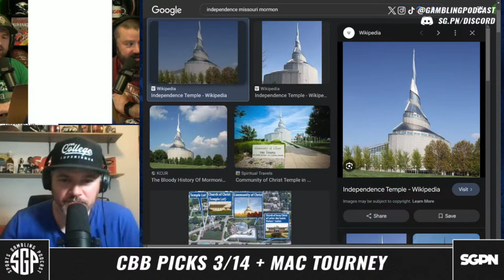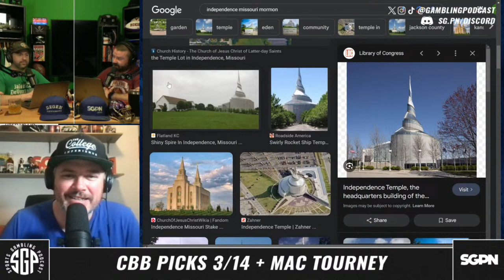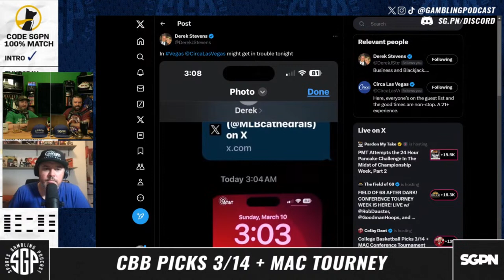College Basketball Picks 3/14 + MAC Conference Tournament Bets (Ep. 1921)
The guys (@GamblingPodcast) are talking college basketball picks 3/14/24 edition on their latest college basketball predictions podcast. We’re joined by Colby Dant (@TheColbyD) from The College Basketball Experience. In this College Basketball Picks episode, Sean, Ryan, and Colby give out their best college basketball bets for Thursday 3/14/24. If you're looking for college basketball predictions or March Madness Previews this is your show!

They recap some of the latest college basketball action and share some early thoughts on March Madness. We continue our March Madness previews with the MAC Conference Tournament.

In addition to our college basketball betting picks, we built an Underdog Fantasy Pick’Em lineup live on the show. We close out the show with our Locks, Dogs & Bonus Locks and parlays as well as final thoughts for the college basketball games on 3/14/24.

0:00 Intro
6:15 Colby Dant Joins the Show
14:05 BYU vs Texas Tech
18:37 VCU vs UMass
24:15 Wake Forest vs Pittsburgh
26:40 St. John's vs Seton Hall
29:56 TCU vs Houston
36:00 San Diego State vs UNLV
39:30 UCLA vs Oregon
42:00 UTEP vs Liberty
44:10 Providence vs Creighton
49:30 Kansas State vs Iowa State
53:28 Duquesne vs Dayton
55:41 Colorado State vs Nevada
58:16 Underdog Fantasy Pick’Em
1:02:43 MAC Conference Tournament Betting Preview
1:11:48 Kent State (8) vs Toledo (1)
1:13:49 Bowling Green (5) vs Central Michigan (4)
1:16:18 Miami OH (7) vs Akron (2)
1:18:10 Western Michigan (6) vs Ohio (3)
1:21:30 Best Bets

Champs - Host your bracket and get two free shots at winning $100

21+ to wager. Please Gamble Responsibly. Call 1-800-NEXT-STEP (AZ), 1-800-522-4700 (KS, NV), 1-800 BETS-OFF (IA), 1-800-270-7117 for confidential help (MI)